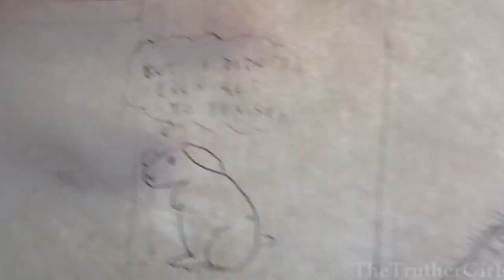After 1 Month of Homeshooling - Something Unexpected and Wonderful Happened!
I started home-schooling my son two months ago. It seemed like the odds were stacked against us. How could I find the time to teach him anything when I hardly have enough time as it is? But then something unexpected happened. Not only is he making more academic progress than he did at school, but other things are getting better as well. I am very pleased with the change in him.